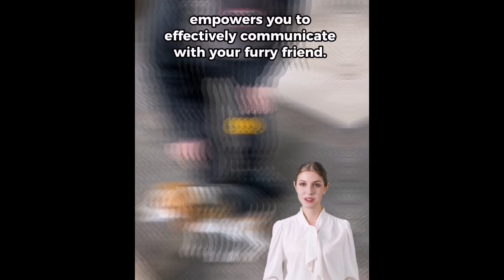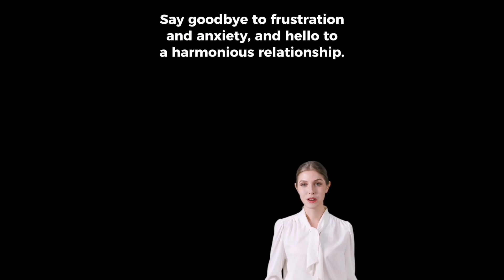Our Dogs are Family _ Proper Feeding _ Pick of the Pack _ Come Train with Us _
Train Them don't Blame Them _ Pick of the Pack - Proper Feeding with Ollie's Custom and Come and Train with Us and Get YOUR Dog to Behave Anywhere !